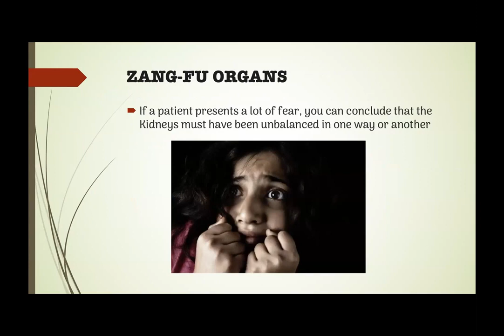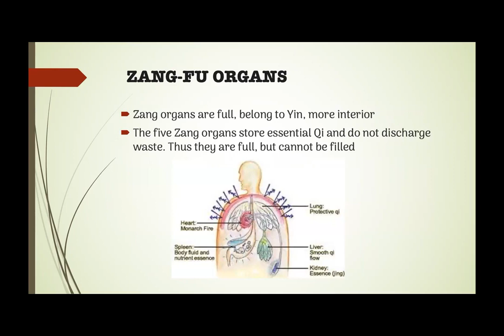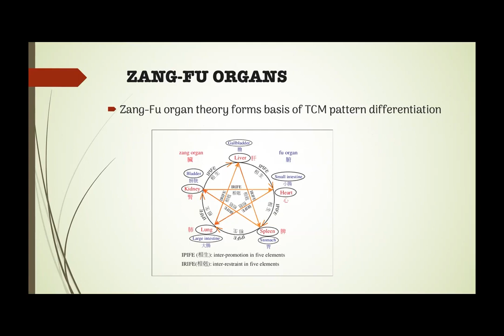ZANG-FU ORGANS 2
The zangfu  organs are functional entities stipulated by traditional Chinese medicine (TCM). These classifications are not based in physiology or science. They constitute the technological centrepiece of TCM's general concept of how the human body works. The term zang refers to the organs considered to be "solid" yin in nature – Heart, Liver, Spleen, Lung, Kidney – while fu refers to the "hollow" yang organs – Small Intestine, Large Intestine, Gall Bladder, Urinary Bladder, Stomach and San Jiao.

Each zang is paired with a fu, and each pair is assigned to one of the wuxing. The zangfu are also connected to the twelve standard meridians – each yang meridian is attached to a fu organ and each yin meridian is attached to a zang. They are five systems of Heart, Liver, Spleen, Lung, Kidney.[1][2][3]

To highlight the fact that the zangfu are not equivalent to the anatomical organs, their names are often capitalized.